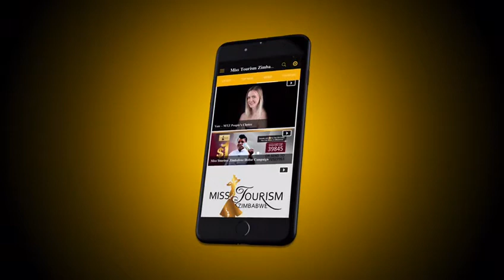Miss Tourism Zimbabwe Mobile App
Miss Tourism Zimbabwe App is out! You will receive our notifications and everything about MTZ.